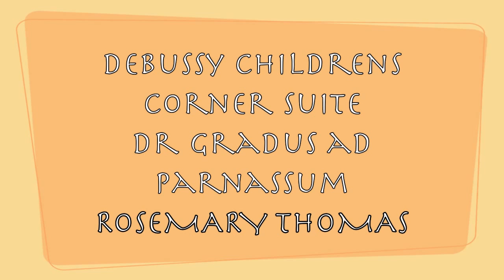Debussy Childrens Corner Suite Dr Gradus Ad Parnassum Rosemary Thomas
Photographs of Debussy and his beloved little daughter, Chou Chou